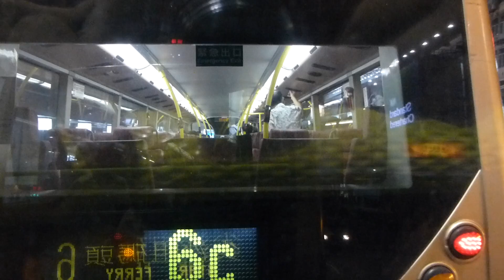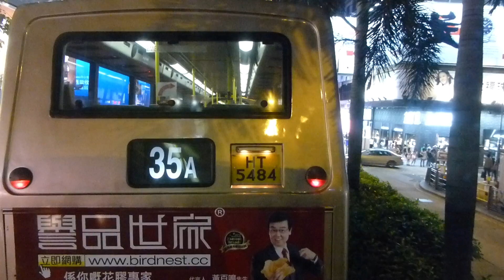香港ネオン輝く看板の嵐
２０１４年８月３日（日）今日も香港滞在です。夜店を散策後、ホテルに戻る時はMTRではなく、バスを使います。安いっていうのもあるけど、休日の夜9時を過ぎると空くので、２階席の一番前が座れるのです。ネーザンロードのプリンスエドワード（太子）から尖沙咀中間道までの14分間のネオンをお楽しみ下さい。香港はネオンと看板と喧騒に限りますね。夏休みも中間地点の差し掛かりました。そして帰国はあさって、８日間の旅もあっという間です。
帰国後は相鉄線撮影に専念しようと思います。そろそろ、旧塗装の8712Fが無くなる。